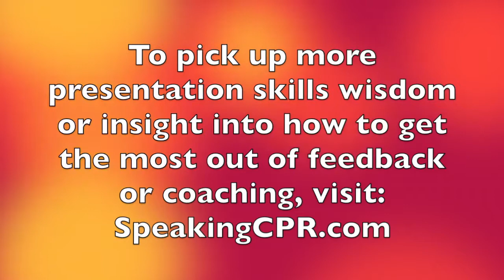How to Write a Speech - Learn From My Mistake!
It's cliché, but, it's also true - we learn best from our mistakes. In this video, you'll pick up an idea from my error and discover how to avoid wasting time and effort.